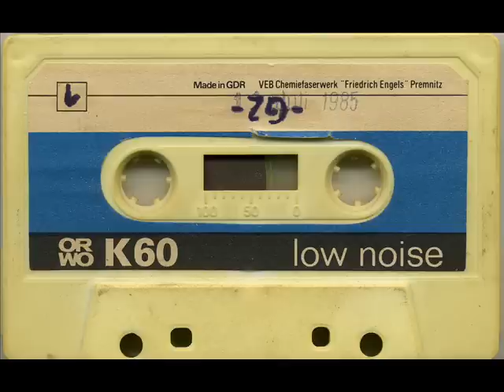Husky Team - Outlaws